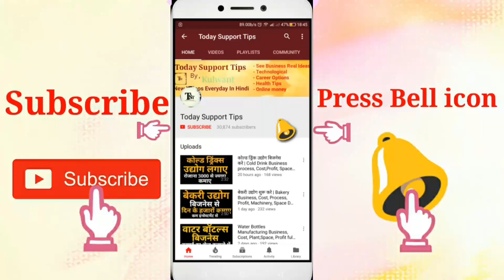बिज़नेस के नुकसान और फायदे | Business Full Information And Tips | Full Guide Of Business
Business ke nukshaan aur faayede, business full information and tips, full guide of business

Namskar dosto, agar ap business karna chahte Hai par ap nhi jaante ki business ke faayede kya Hai aur nukshaan kya Hai to ye video apke liye Hai is video me business ke baare me puri tarh batane ki kosis ki Hai. Umeed karta Hu apko ye video pasand aayegi.